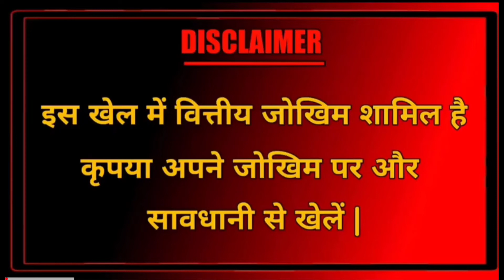Car roulette trick today/ Car roulette game/ Car roulette trick and tips/ Teenpattimaster 2023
App Link 👇👇👇
*Teenpatti gold new 2023* 👇

keyboard / tags :-

car roulette game trick 2023
car roulette unlimited tricks
car roulette tips and tricks
car roulette game new trick
 car roulette live prediction
car roulette game new tricks
 car roulette game winning trick
car roulette game high bet winning
Teenpatti master Earning Trick
Teenpatti master Car roulette tricks
Teenpatti master winning trick
Teenpatti gold trick
Teenpatti gold updated version
Teenpatti master updated version
teen patti game today
 teen patti paytm cash game
teenpatti paytm cash
teenpatti game earn money
teenpatti real paytm cash
 game real paytm cash
 playing rummy game for real cash
best rummy game to earn money
online rummy game for real cash
rummy online real money game
 How to make money from Rummy
How to earn money by playing Rummy